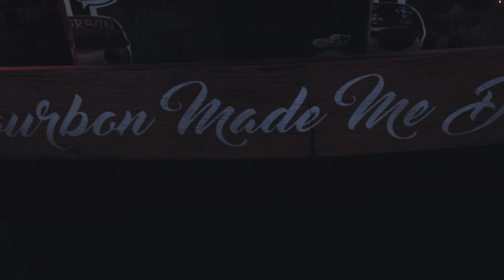Changed (Franklin Embry feat. J Rosevelt) Official Music Video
Changed by Franklin Embry feat. J Rosevelt